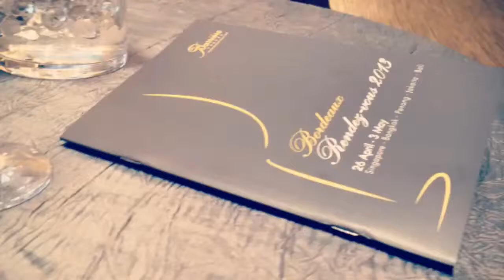HungryGoWhere goes for a Bordeaux tasting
Our bluffer's guide to this Old World wine; tips and selections by an expert.